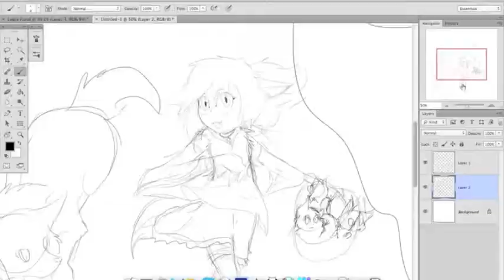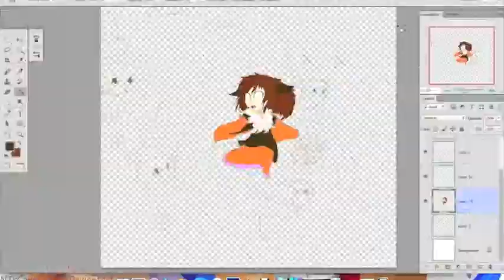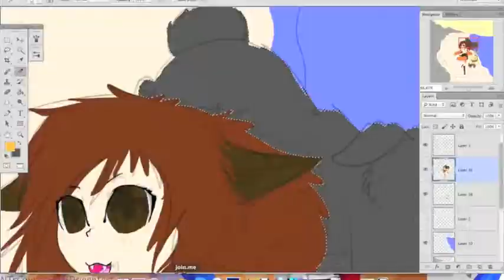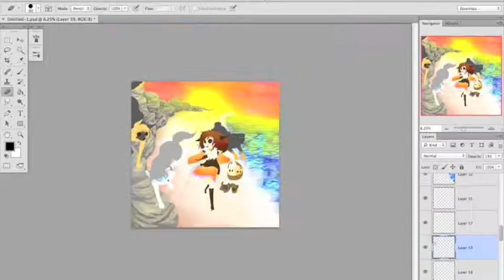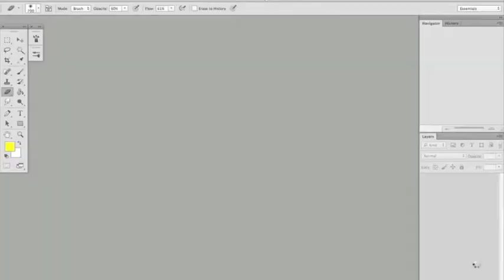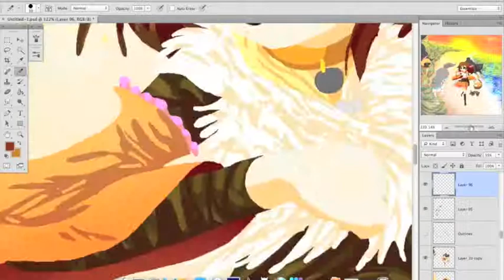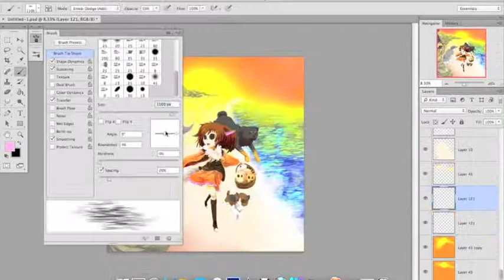Speedpaint- Dogs at The Beach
Photoshop CS6, Bamboo Tablet

For a friend, whose birthday was a while ago, she turned 16 ;w;
I said I'd draw her something and all she said was she liked dogs so I was thinking; "asdfgh what am I suposed to draw"
Good practice with backgrounds and dogs. Haven;t drawn a dog in a while.

well the speedpaint pretty much is me just drawing whatever and spontaneously creating an adorable OC based on a border collie
She's so cute isn't she I love border collies, they're adorable.